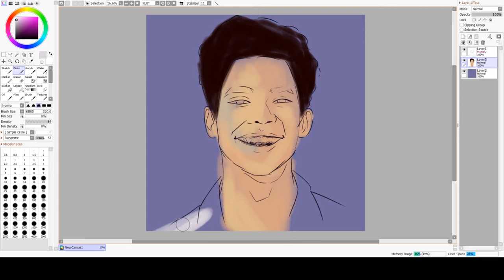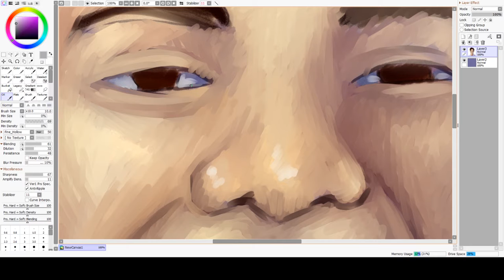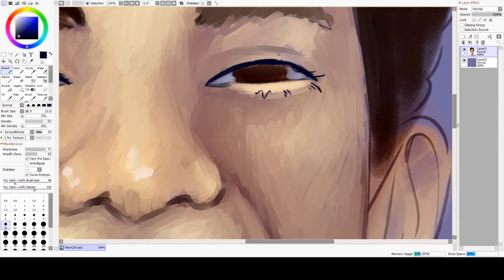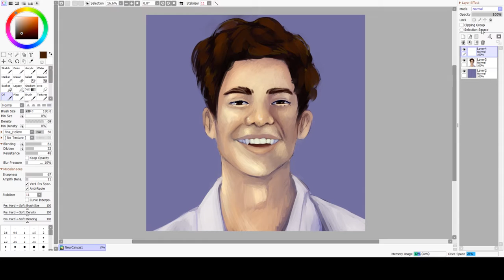Rest In Peace Cameron Boyce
I am devastated that such a crucial person in my childhood has passed away. He was a phenomenal actor and such a great and caring person; he will be dearly missed by all of us.
Song: My Blood- Acoustic- 21 Pilots